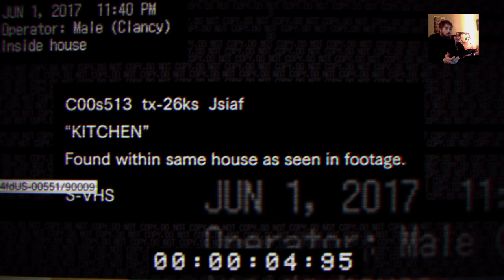Anniversary Stream! 2